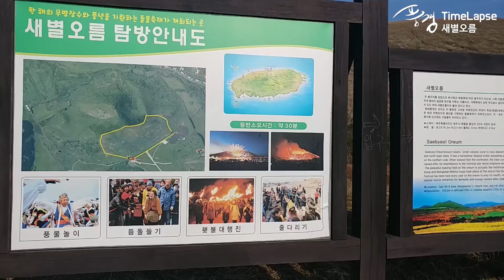제주도 가을억새가 물결치는 곳, 새별오름 (hyperlapse)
[풍경Lapse] '손 안의 제주'

가을 억새가 물결치는 오름
- 새별오름